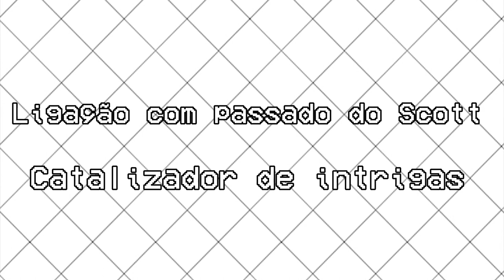Lisa Miller e a Frustração │ Scott Pilgrim e a Filosofia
►Músicas usadas: